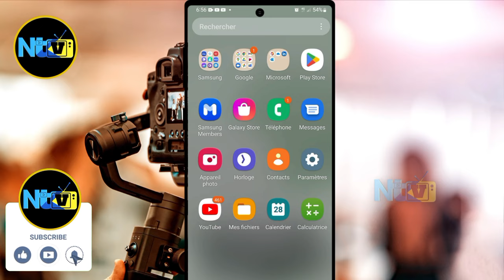Mete yon foto pou tout apèl wap resevwa sou telephone ou